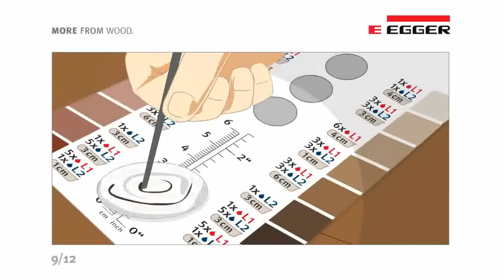EGGER Mix and Fill set za reparaciju laminatnih podova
S EGGER pastom za popravak na bazi vode možete brzo i jednostavno ukloniti sitna oštećenja ili ogrebotine na laminatnom podu. Decor Mix & Fill dolazi u tri nijanse: svijetloj, tamnoj i srednjoj.